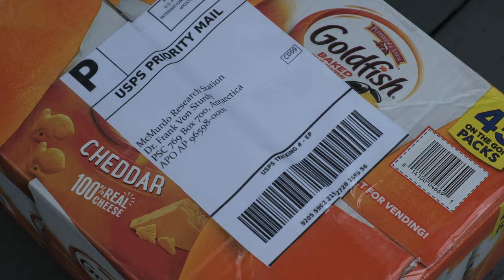The Curse of the Weeble Wobble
It weebles. It wobbles. But it won't go away.